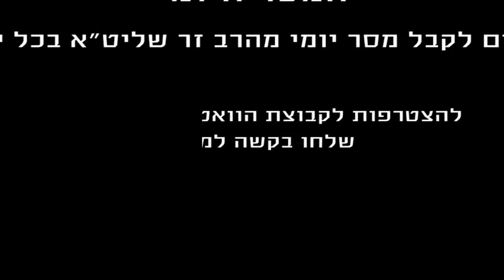הרב רפאל זר | המסר היומי | ד' אב - 8.8.16 | ללמוד מטעויות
החכמה הגדולה היא למנוע את הנפילה...